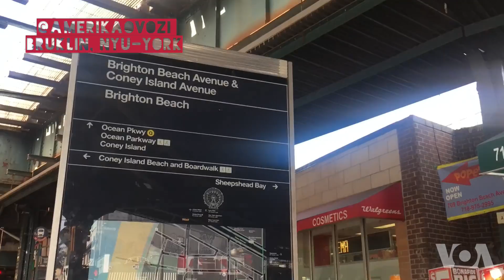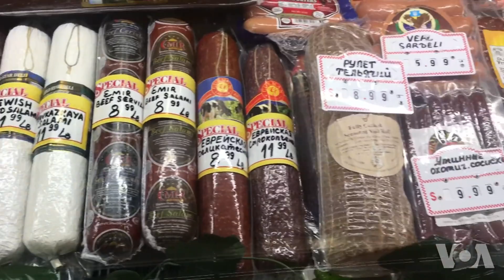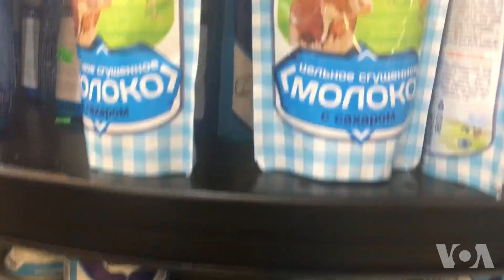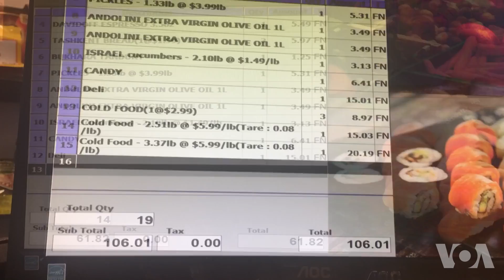Mobil-salom: Toshkent supermarketidamiz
Bugun AQShda Xristofor Kolumb kuni. Har safar shu bayram arafasida Kolumb va uning tarixi xususida bahs kuchadi. Jahongashta tadqiqotchimi yoki shavqatsiz mustamlakachi? Kolumb Amerikani kashf etmagani aniq, lekin vatandoshlaringiz bu davlatni allaqachon zabt etib bo'lgan. Mana bir isboti. Ketdik, bozorga!